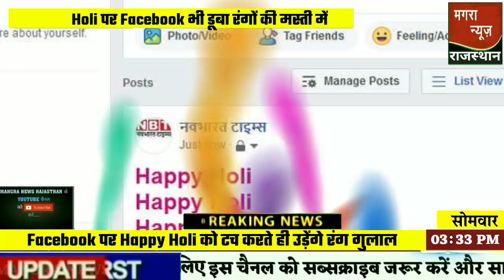Facebook भी डूबा holi के रंगों की मस्ती में Facebook पर Happy Holi लिखने पर बरसेंगे रंग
फेसबुक पर होली के मौके पर एक नया फीचर ऐड किया गया है।
अगर आप फेसबुक पर हैप्पी होली लिखेंगे तो ऑटोमेटिक आपके वॉल पर रंग उड़ने लगेंगे और एक म्यूजिक भी बजने लगेगा।
फेसबुक का होली का यह नया फीचर लोगों को काफी पसंद आ रहा है।
कोई भी व्यक्ति अगर फेसबुक पर हैप्पी होली लिखता है तो ऑटोमेटिक रंग बरसते हैं।
Hi Friends There is an owsem trick on Facebook on Holi Festival  2020 Facebook release new colour feature in Facebook wall